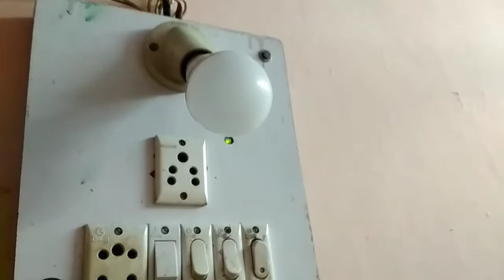Short Led Bulb Repair || बन्द led bulb को कैसे ठीक करें